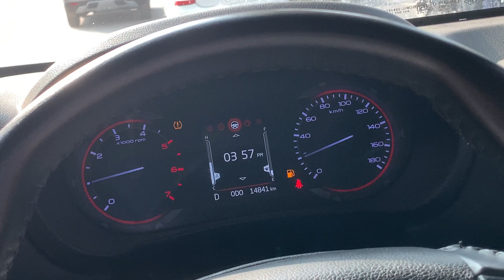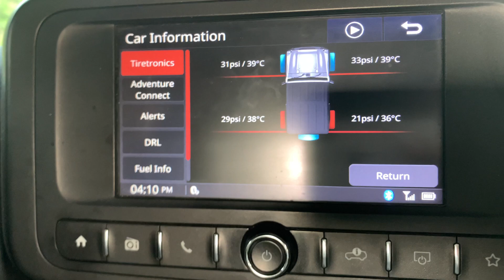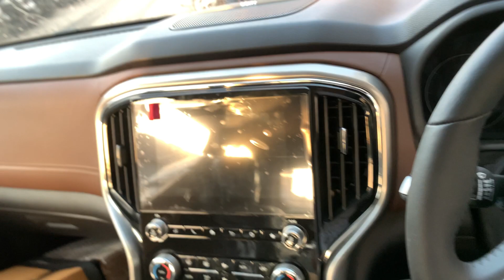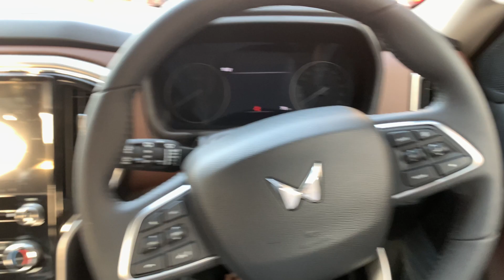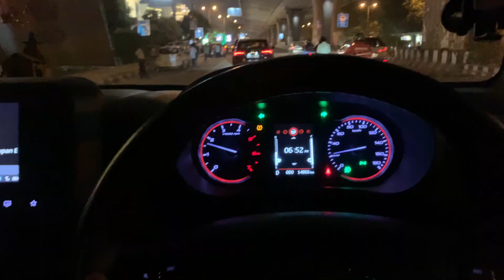18 year old kid got scorpioN